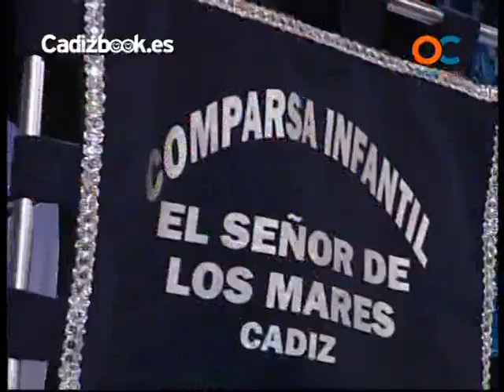COMPARSA, EL SEÑOR DE LOS MARES FINAL INFANTIL